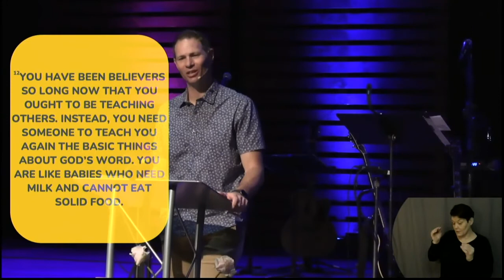Let's Practice Together - Pastor Michael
LOVE | LIVE | GO